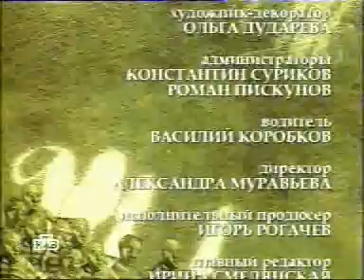Школа злословия: Олег Кулик | 14.11.2005